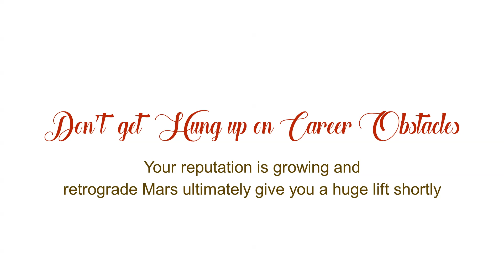CANCER Sun Sign NOVEMBER 2020 Monthly Forecast: Don’t get hung up on career obstacles!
What’s in store for you Cancer for the month of NOVEMBER 2020?

Dadhichi discusses the astrological forecast for Cancer for NOVEMBER 2020. The key focus this month is "don’t get hung up on career obstacles."
Your reputation is growing & retrograde Mars ultimately give you a huge lift shortly.